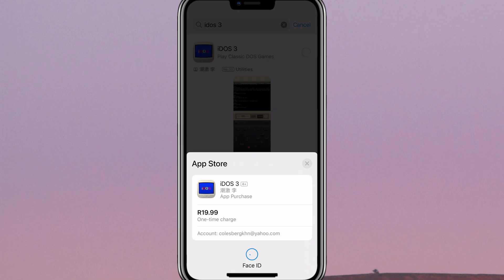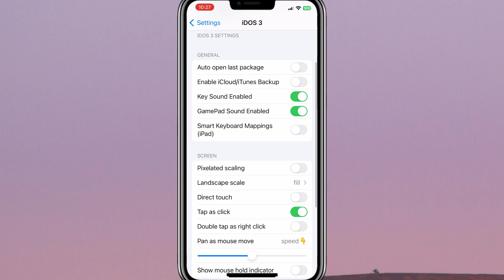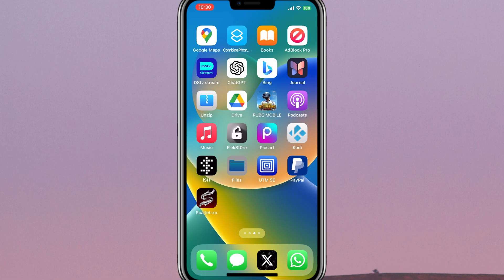Turn Your iPhone & iPad into a Classic PC! Install MS-DOS Emulator iDOS 3 on iPhone & iPad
In this video i will show you how to setup and install iDOS3 emulator on iphone and ipad.
Play classic DOS games on your iPhone and iPad!
iDOS turns your device right into a powerful DOS gaming PC, with modern game control to make your old favorites as playable as possible.
You can also use iDOS for non-gaming purposes, such as word processing, casual programming. Apps in the DOS days are often simpler and surprisingly productive.
iDOS 3
Play Classic DOS Games

emulator
idos
iphone emulator
mortal kombat 3 on iphone
iphone emulators
emulators
emulators on ipadi
phone 3gs (mobile phone)
windows on iphone
sega on iphone
xbox on iphone
emulator on the app store
windows on iphone 5s
play retro games on iphone
play series x games on iphone
sega genesis on iphone
dos emulator
apple approves the first pc emulator for iphone and ipad
how to play nintendo games on iphone ipad ipod touch
iphone ms dos
idos 3 emulator on iphone & ipad